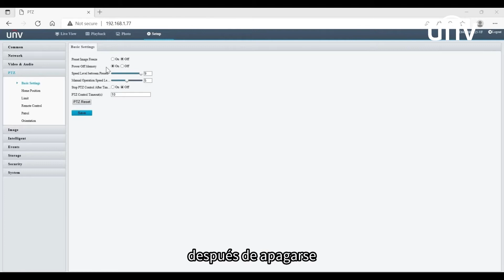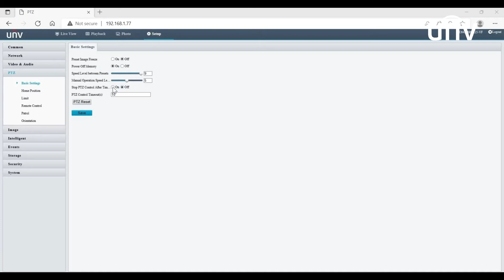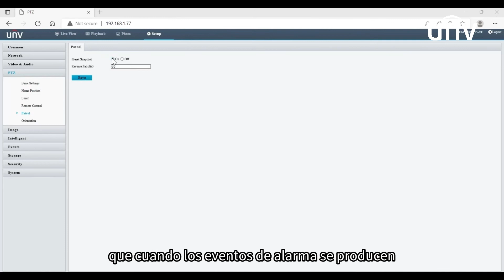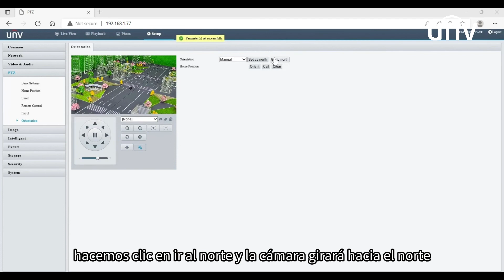【How to】IPC 07 PTZ (PTZ)@Es